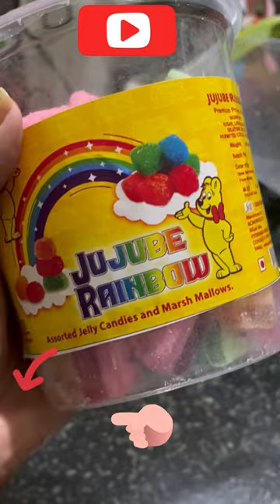Rainbow Jelly Marshmallow Candy